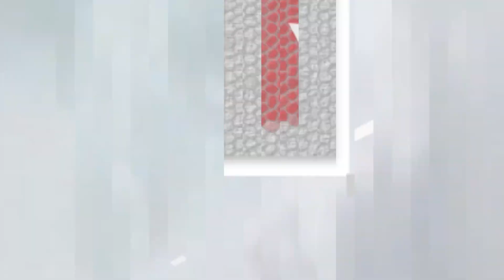LS17 - Bjornholm #11 | Rapsernte ... läuft [Deutsch|German]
Titel: Farming Simulator 17
Genre: Simulation
Entwickler: Giants Software
Publisher: Focus Home Interactive
Veröffentlichung: 24. Okt. 2016

DER UMFANGREICHSTE LANDWIRTSCHAFTS-SIMULATOR ALLER ZEITEN

Übernimm beim Landwirtschafts-Simulator 17 die Rolle eines modernen Landwirts! Tauche ein in eine gewaltige offene Welt voller neuer Inhalte: neue Umgebung, Fahrzeuge, Tiere, Nutzpflanzen und Spielmechaniken!

Entdecke die unbegrenzten Möglichkeiten der Landwirtschaft auf Dutzenden Hektar Land, darunter ein detailliertes Szenario in Nordamerika. Setze 250 authentische Fahrzeuge und Landmaschinen von über 75 Herstellern ein, darunter neue Marken wie Challenger, Fendt, Valtra oder Massey Ferguson.

Ernte verschiedene Arten von Nutzpflanzen, darunter erstmalig Sonnenblumen und Sojabohnen. Kümmere dich um dein Vieh (Kühe, Schafe, Hühner und jetzt auch Schweine), bewirtschafte deine Wälder und verkaufe deine Erzeugnisse, um deinen Hof auszubauen! Transportiere deine Waren mit LKW und Anhängern oder belade und fahre Züge bis zum Ziel.

Landwirtschafts-Simulator 17 bietet eine Vielzahl von Online-Aktivitäten: tritt im Koop-Multiplayer mit bis zu 16 Spielern an und lade dir Mods herunter, die von unserer leidenschaftlichen Community erstellt wurden, um unbegrenzte Inhalte im sich immer weiter entwickelnden Landwirtschafts-Simulator 17 zu genießen.